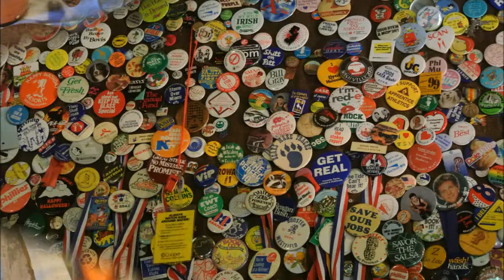Barn Movie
THE BARN MOVIE FOR UPCOMING ESTATE SALE